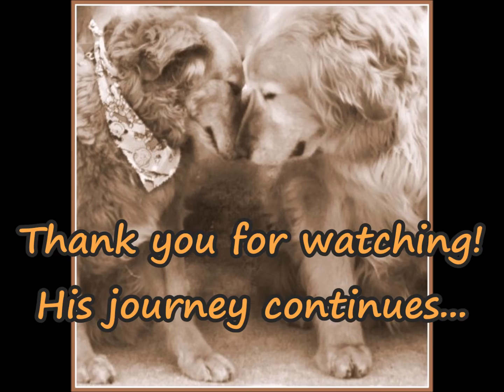Nikalus and The Wheel, Golden Retriever Rescue Resource, GRRR Inc.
Golden Retriever Rescue Resource, GRRR, Inc. is dedicated to re-homing abandoned strays & unwanted Golden Retrievers and Golden Retriever mixed dogs. We serve the Toledo Ohio area, along with all of northwest Ohio, southern Michigan & eastern Indiana areas.

We are an all volunteer 501 (c) (3) non-profit golden retriever rescue who relies completely on your donations to help rescue, medically treat and spay / neuter these dogs to be placed in extraordinarily loving homes.